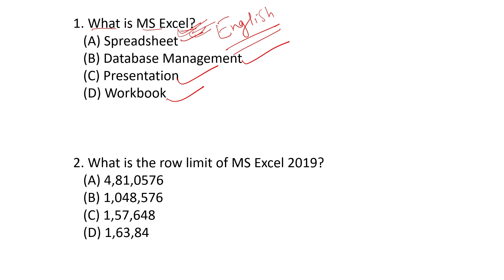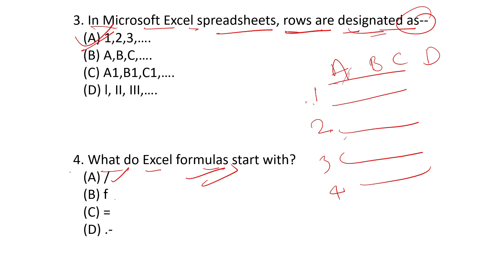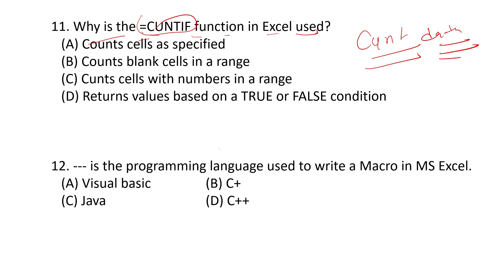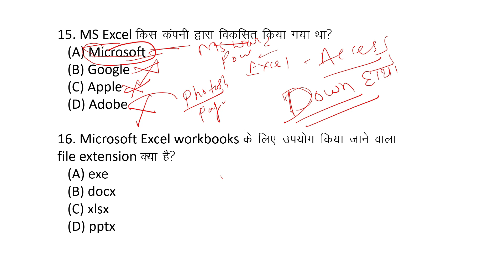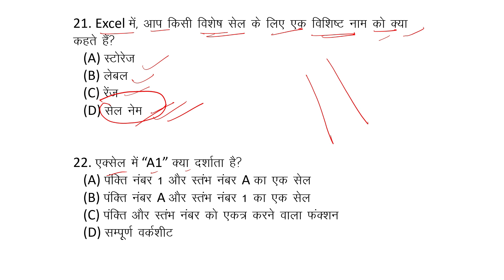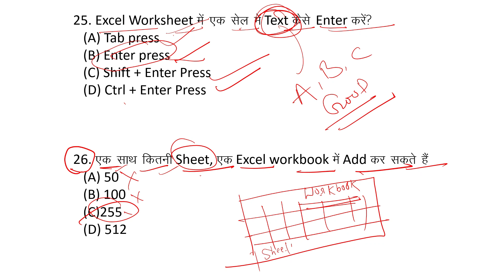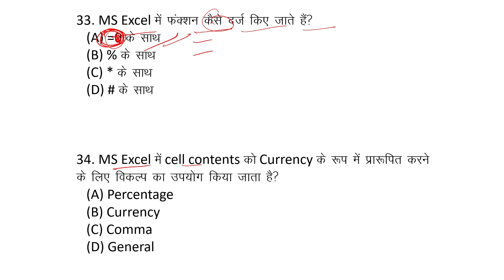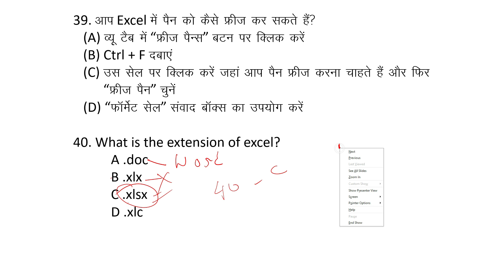बिहार डेटा ऑपरेटर बहाली llBeltron MCQ|| Data Entry Operator(DEO)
Your Quarries

beltron deo mcq questions
beltron computer operator,beltron question paper
bihar beltron previous year question paper
beltron exam questions,bihar beltron previous year question computer
bihar beltron expected question 2019